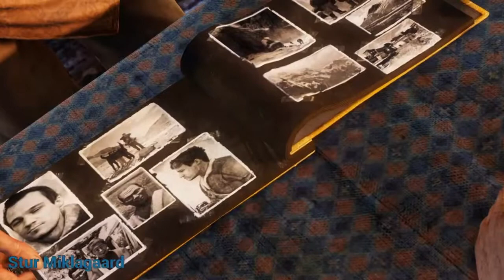Uncharted 2: Among Thieves | PS4 | Türkçe Altyazılı | Bölüm 6 | Dört Ayak Üstüne Düşmek